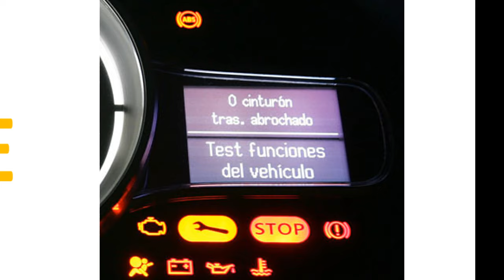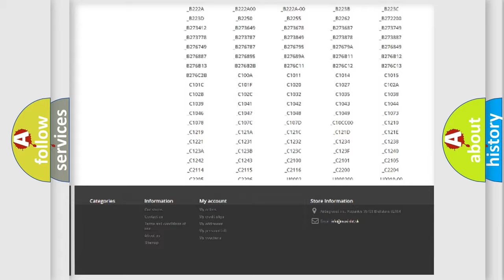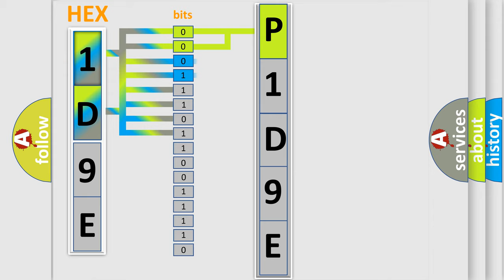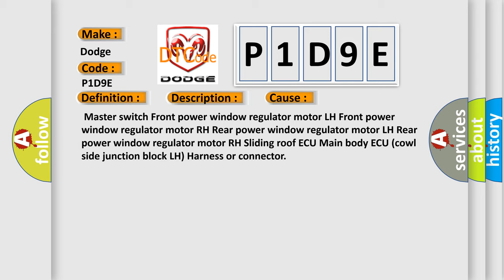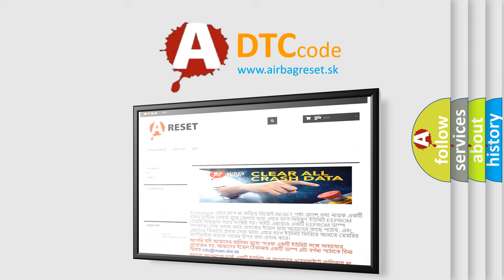DTC Dodge P1D9E Short Explanation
Contents:
0:21 Basic DTC analysis according to OBD2 protocol standard.
1:48 Insight into programming
2:58 A diagnostically understandable description of the Diagnostic Trouble Code
3:05 Basic error definition

Make:
Dodge
Code:
P1D9E
Definition:
LIN Communication Bus Malfunction
Description:
The main body ECU (cowl side junction block LH) detects a malfunction in the LIN communication bus between components related to the doors and sliding roof consecutively 3 times.
Cause:
 Master switch Front power window regulator motor LH Front power window regulator motor RH Rear power window regulator motor LH Rear power window regulator motor RH Sliding roof ECU Main body ECU (cowl side junction block LH) Harness or connector